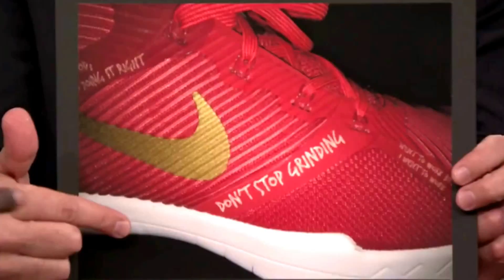Kevin Hart "Hustle Harts" Nike shoe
{PREVIOUS VIDEO}

      [UPLOAD SCHEDULE]
~TUESDAY~ @4:00